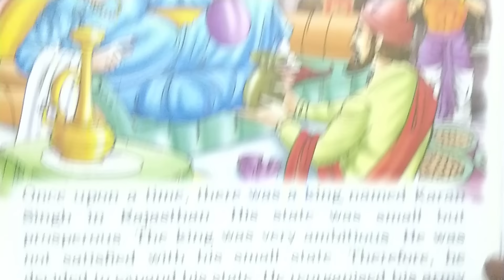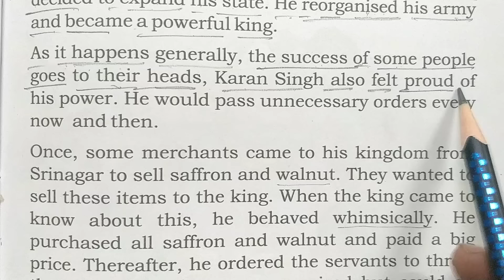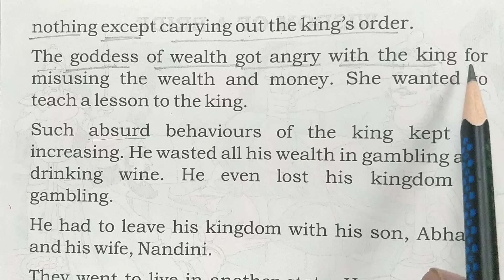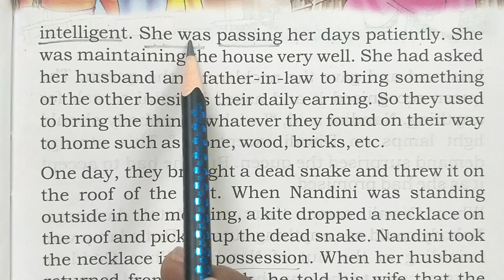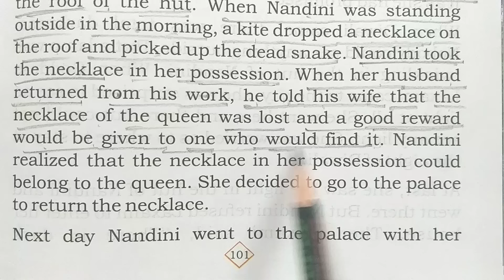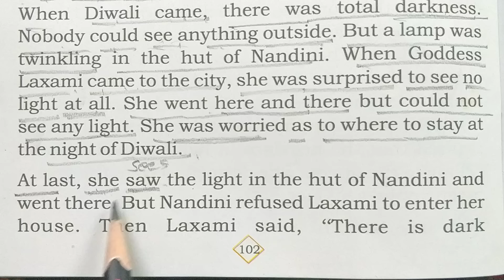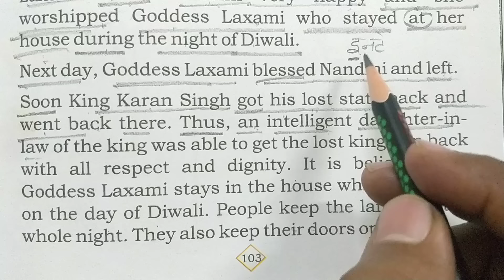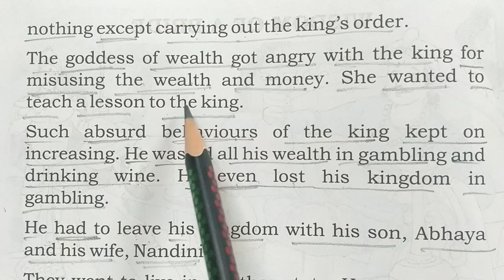Wisdom of a Bride|| english story|| Mythology story||for learning english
vishnu atp
english reading
english story
english likhna kaise sikhe
english
tense
vishnu sharma
synonyms
word meaning
english translation